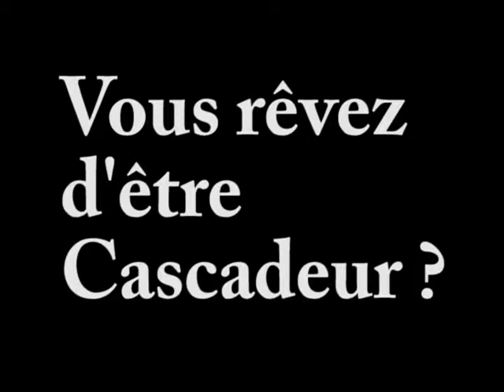Gui-Unit Enr.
Publicité - école de cascade